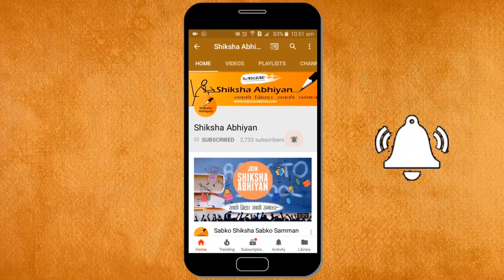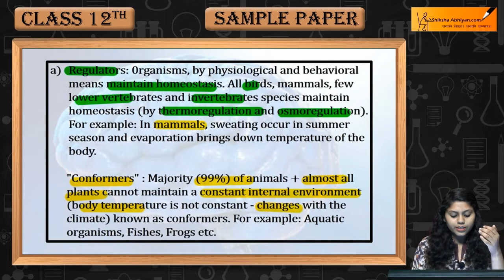Q21 Explain ‘’Organisms may be conformers or regulators".- CBSE Class 12 Biology